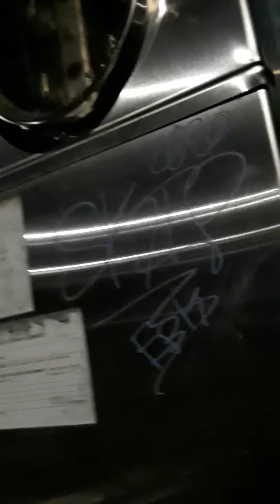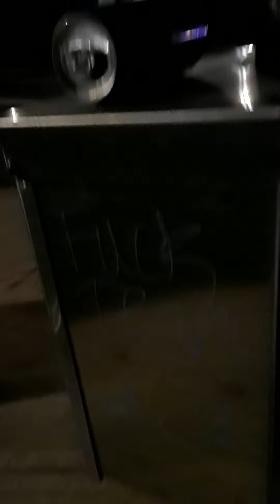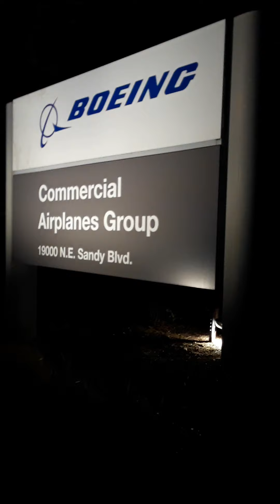August 12, 2020